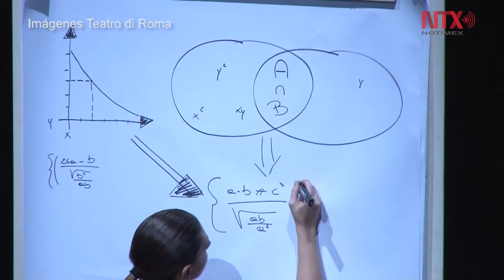Llevan a la escena cervantina el bullying homoerótico real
Los italianos Stefano Ricci y Giovanni Forte presentarán la obra multimedia “Still Life” en el Festival Cervantino.